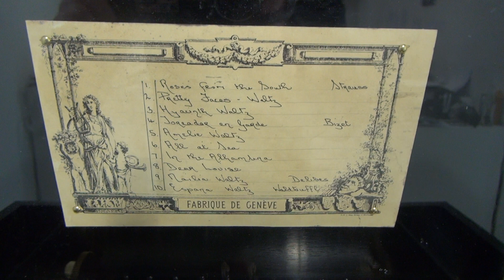Monkey Jockey Automaton: Antique Music Box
This is a most unusual and rare music box. Made by Karrer of Geneva, Switzerland in c. 1875, the musical movement features a distinctive automaton of a monkey dressed as a jockey who rolls his eyes and opens and closes his mouth as the music plays. The second half of the nineteenth century saw a craze for horseracing novelties following the opening of the Longchamp Racecourse in the Bois du Boulogne in Paris in 1857. This music box is a remarkable illustration of that fashion, also echoed in the original colourful racing trim around the edge of the central drum.